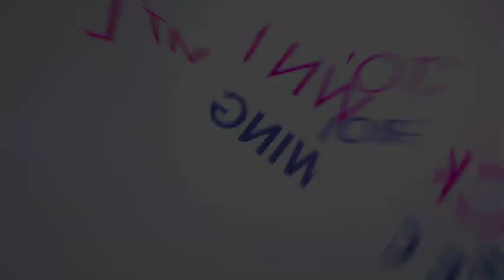Amazing Grace at Blacktown Hospital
The Sydney Sacred Music Festival 2014 came to Blacktown Hospital on 10 Sept with the inspirational Sydney Sonata Singers and Blacktown Samoan Methodist Choir. Our main foyer was full of staff and patients for this special performance, which could be heard in all the wards above.